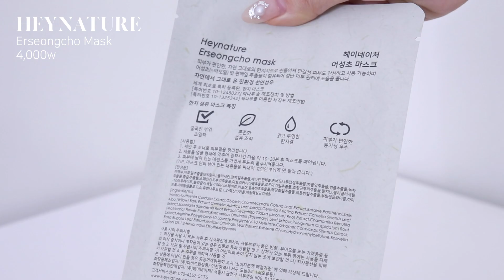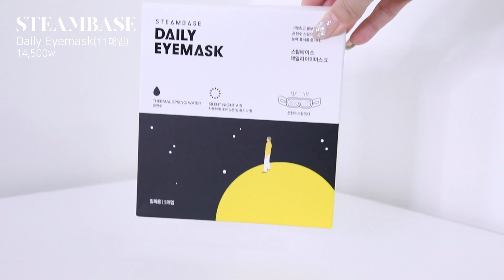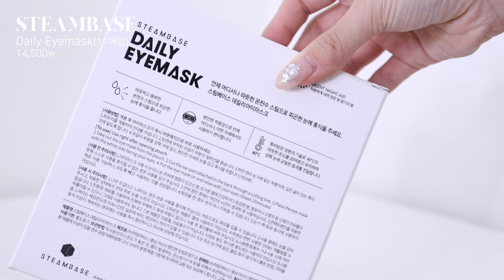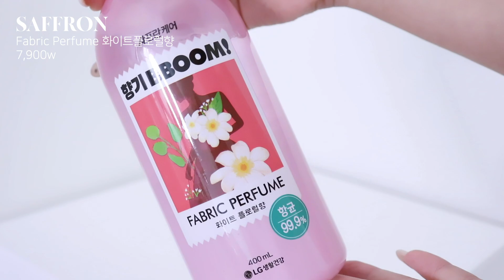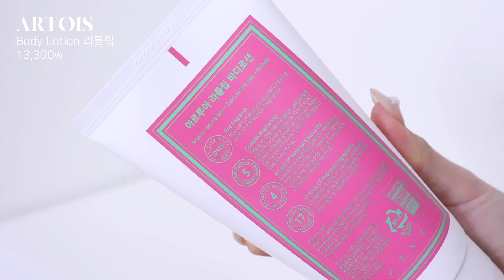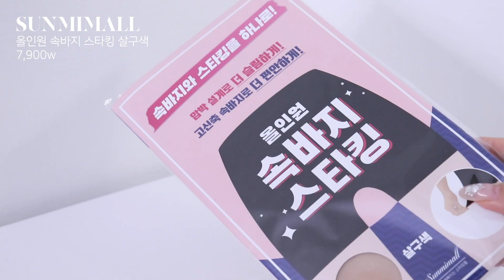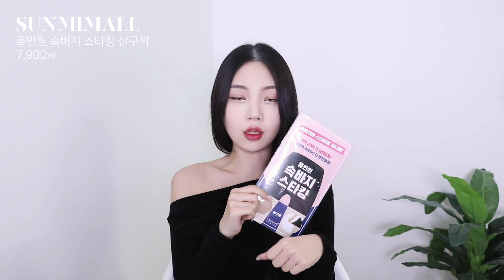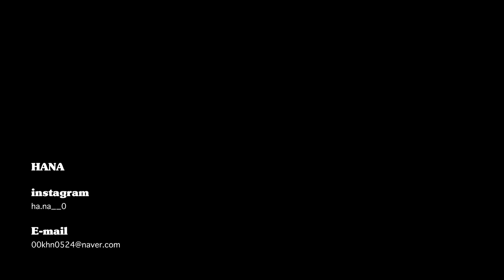삶의 질 수직상승! 올리브영 추천템🖤(자취꿀템•향기템•좁쌀박멸템••)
Top
쓰리타임즈

LENS
오렌즈 아이글리터 블랙

♡✧。°₊·ˈ∗♡∗ˈ‧₊°。✧♡ ♡✧。°₊·ˈ∗♡∗ˈ‧₊°。✧♡

 ❥ 제품 정보

00:25 귀차니즘러들을 위한 발샴푸

01:28 귀차니즘러들을 위한 제품 2 스크럽+바디워시

02:07 안 붙인 듯 편한 누브라

03:14 좁쌀박멸 인생 마스크팩

05:11 꿀잠 보장 아이마스크

05:54 나쁜냄새 다 빼주는 섬유탈취제

06:58 꽃향기 나는 드라이샴푸

07:55 생화향 헤어에센스

08:48 튤립향 핸드크림

09:47 바이레도 라튤립 존똑 바디크림

10:37 향기까지 좋은 속바지+스타킹

ON: THE BODY
Cotton Foot 자몽
9,900w

ILLIYOON
Fresh Moisture Body Lotion
19,900w

Re,move
Skin bra
18,000w

ABIB
Mild Acidic pH Sheet Mask Heartleaf Fit
4,000w

HEYNATURE
Erseongcho Mask
4,000w

STEAMBASE
Daily Eyemask 밤공기향 (11매입)
14,500w

[프로모션 일정] -오프라인 : 11/1~12/1-온라인몰 : 11/15~21

SAFFRON
Fabric Perfume 화이트플로럴향
7,900w

BATISTE
Dry Shampoo 블러쉬 (50ml)
7,500w

MISEENSCENE
Salon Plus Clnic 10 플로럴
20,000w

ON HOPE
Hand cream SO, HEE
15,000w

ARTOIS
Body Lotion 라튤립
13,300w

SUNMIMALL
올인원 속바지 스타킹 살구색
7,900w